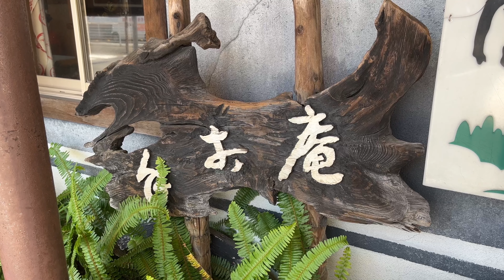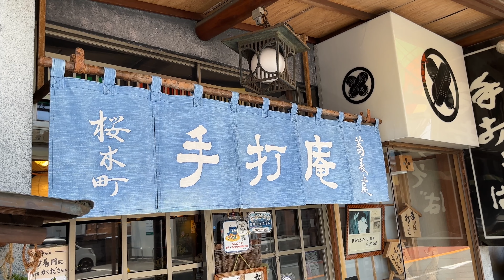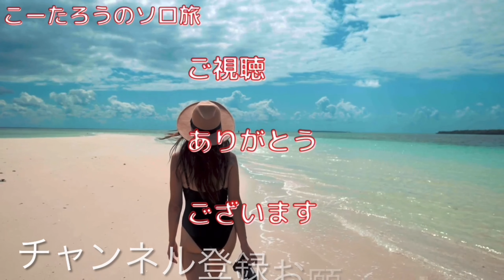手打庵 桜木町通り店 2022/6 そば三昧 1730円。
今日は静岡県伊東市弥生町にある手打庵 桜木町通り店さんにおじゃましました。
2022/6 そば三昧 1730円。

本当に小食なので爆盛り系や食べ放題のお店にはめったに行きません。ランチでもあまり完食していません。ごめんなさい。
キュウリとシイタケが苦手ですが、ピクルスや他のキノコはOKです。
動画撮影は何度やってもちょっと緊張するので、やや手が震えたり変なところを撮ったりしていることがあります。

撮影：iPhone13mini(4K24fps)
編集：iMovie
サムネ：Phonto

蕎麦（そば）とは、穀物のソバの実を原料とする蕎麦粉を用いて加工した、日本の麺、および、それを用いた料理である。中華そばとの対比で日本蕎麦（にほんそば）、沖縄そばとの対比で和蕎麦（わそば）とも呼ばれる。

Wikipedia